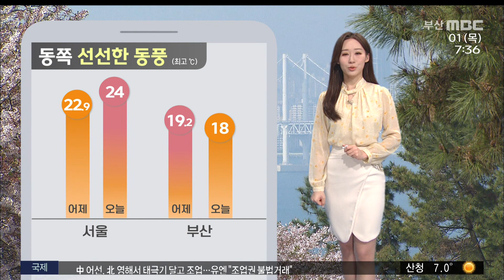오전부터 강한 바람..모레 오후부터 비 (2021-04-01,목/뉴스투데이/부산MBC)